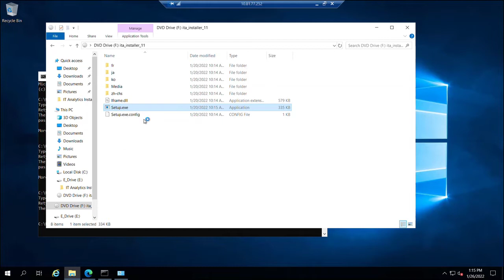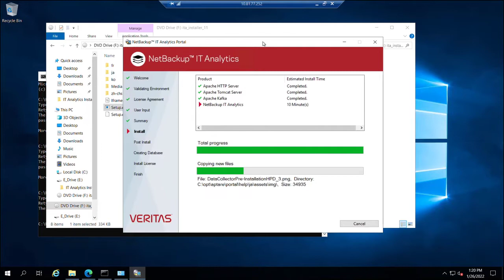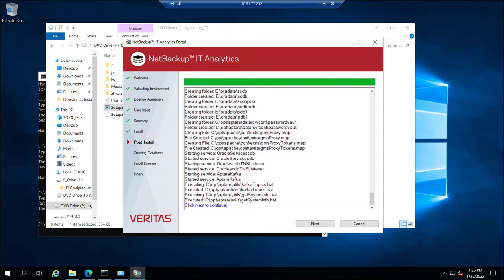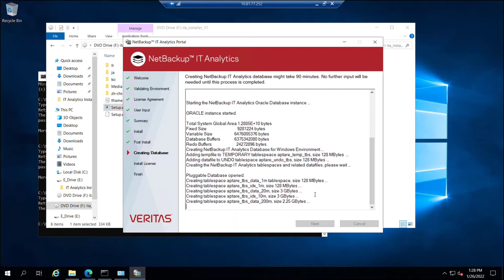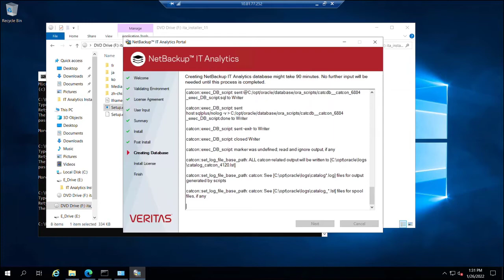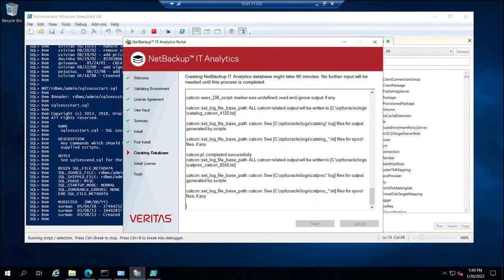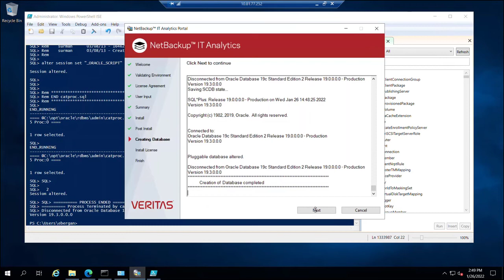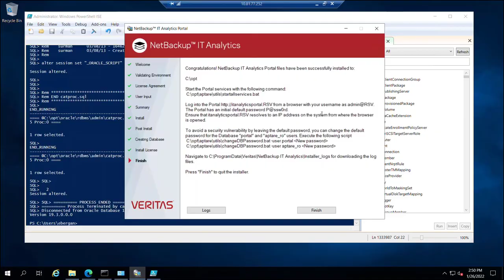NetBackup IT Analytics: Windows Portal Install – Post-Oracle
Describes how to use the Veritas wrapper to install customer-acquired Oracle 19.3 for Windows binaries.